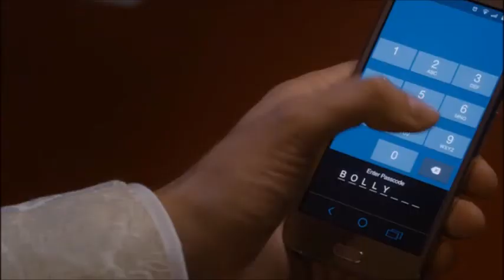Sneaky Pete Vince gets shot and Marious escapes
Sneaky Pete 2017